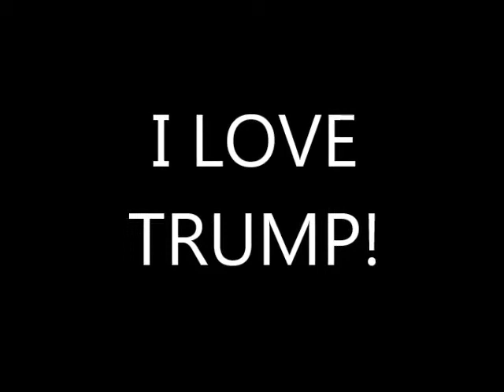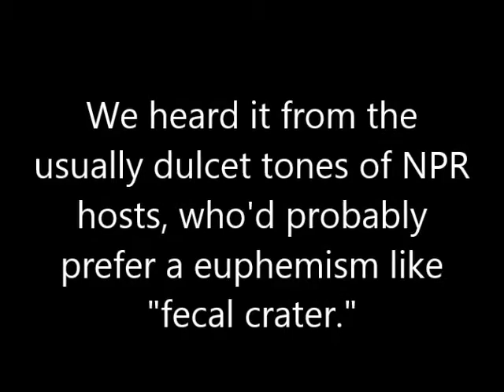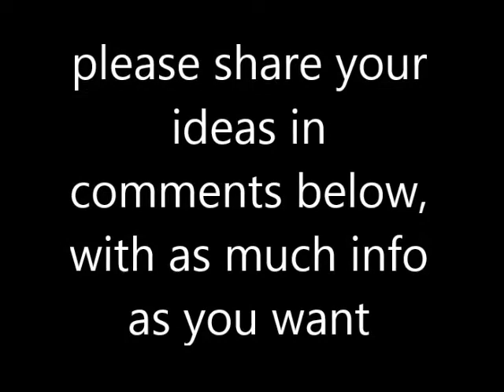Fecal Crater I LOVE TRUMP